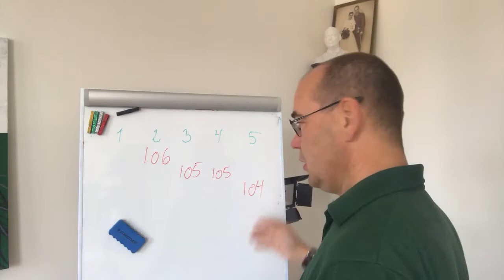Faster Støjberg-projektet, Dag 5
Har tabt 1,1 kg siden i går.
Tante Grethe i Fredericia.
Er man meget sulten efter en faste?
Lavt blodsukker?